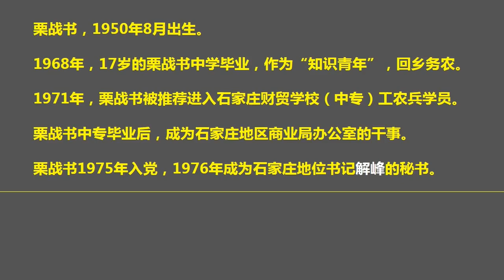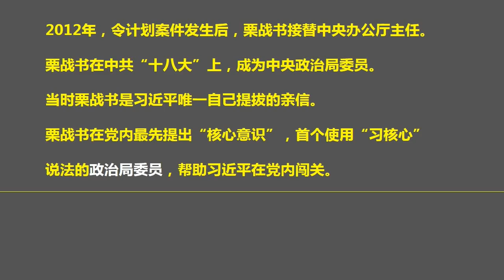意外：栗战书为何神隐了？ 刨刨栗战书的家底（2017.11.18）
森哲深谈（237）： 意外：栗战书为何神隐了？ 刨刨栗战书的家底。